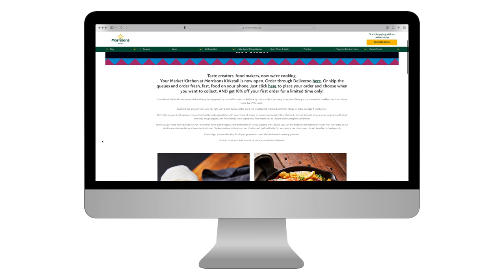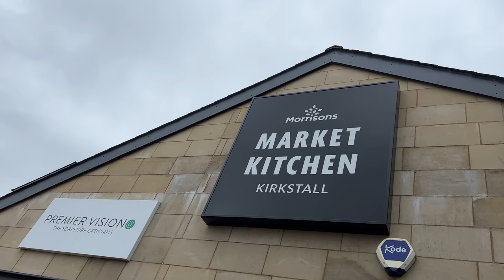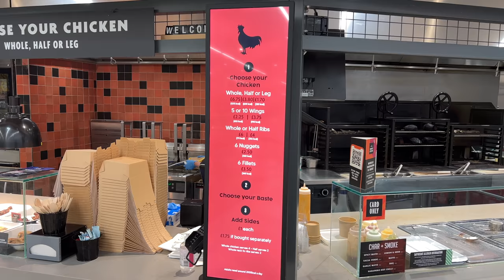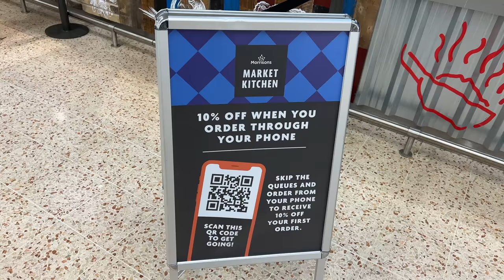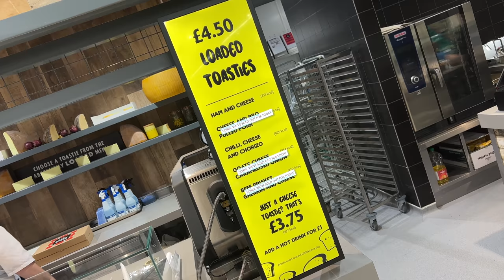A METRE OF PIZZA and a PIE at Morrison's Market Kitchen (So Cheap it's Not Worth Cooking Yourself!)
The MacMaster takes a trip to Morrison's Market Kitchen for a Metre of Pizza and a Pie.

Your Morrisons Market Kitchen serves fresh and tasty food, prepared by their chefs in store, cooked exactly how you like it and ready to eat now. They've got you covered for breakfast, lunch and dinner, every day of the week.

Breakfast bap anyone? Start your day right with a fresh barista coffee and a hot breakfast roll crammed with fresh fillings, or grab a porridge if you'd prefer.

Don’t stint on your lunch options, choose from freshly made pasta dishes with your choice of cheese or tomato sauces and chilli or chorizo to turn up the heat, or try a metre long pizza with hand stretched dough, topped with fresh Market Street ingredients, from Meat Feast to Chicken Sizzler, Margherita and more!

Dinner just got more exciting, head to Char + Smoke for flame grilled veggies, steak and chicken in a wrap, ciabatta, with salad or rice, visit Bird and Baste for Rotisserie Chicken with tasty sides, or their Hot Pan counter has delicious favourites like Korean Chicken, Mushroom Risotto, or our Chicken and Seafood Paella. Also don't miss their classic roast dinner? Available on Sundays only.

If you love pies then Morrisons Market Kitchen has some of the tastiest pies on offer with Mashed Potatoes and Mushy Peas and Gravy.

You can also create your own or choose from fantastic sweet treats like Strawberry Shortcake, Mississippi Mud Pie or Peanut Butter Cheesecake.

You can also eat in or Take Away.